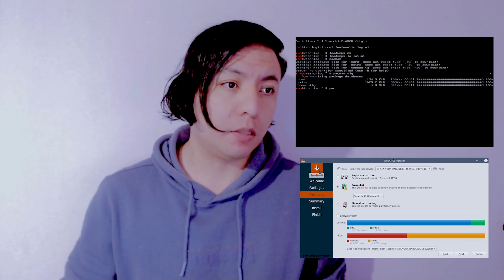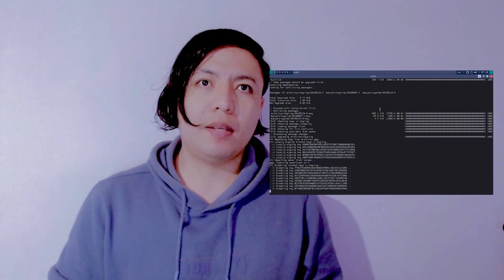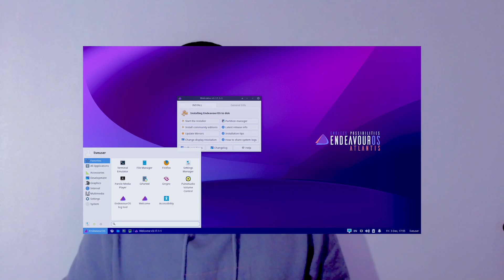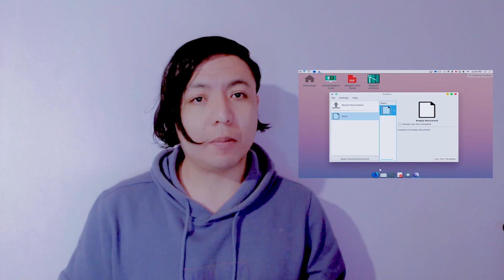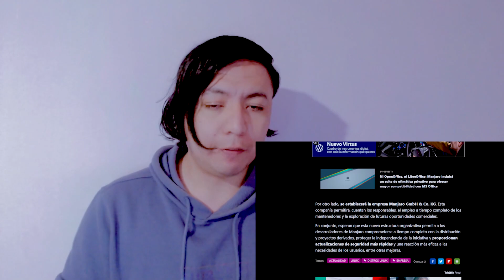¿Por qué es tan usada MANJARO